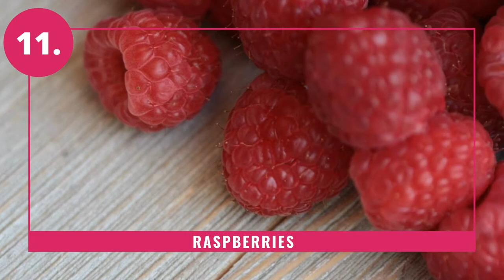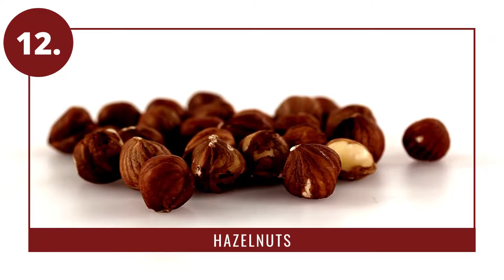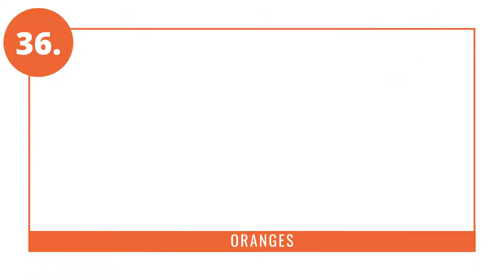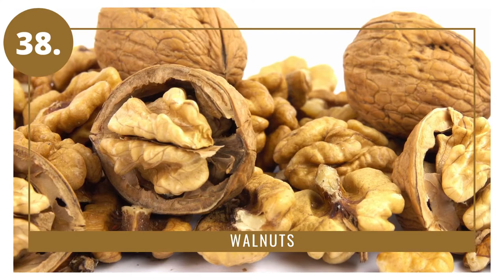49 Nutritious Vegetarian Sources for Vitamin B5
A very commonly asked question these days is, “How to get Vitamin B5 in a vegetarian diet?” After all, the plant based sources of Vitamin B5, also known as Pantothenic acid are not very commonly known.

However, the truth is that there are plenty of Vitamin B5 sources besides meat. In fact, the vegetarian sources of Vitamin B5 can be easily obtained in day to day diet plans and everyday sources.

It is highly recommended that all individuals who want to go for a plant based Vitamin B5 rich diet, should curate a food list comprising vegetarian foods high in Vitamin B5.